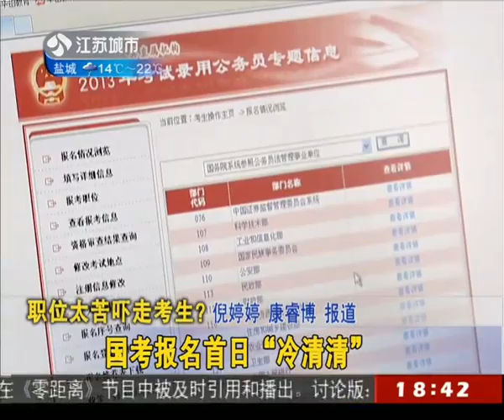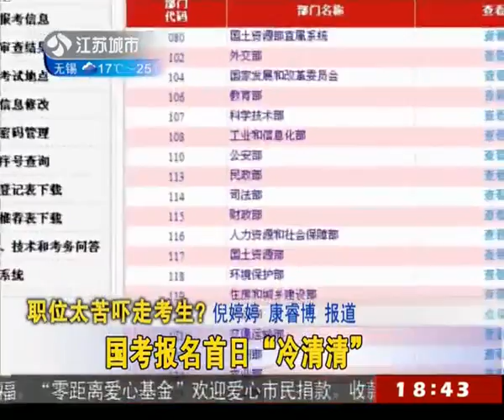职位太苦吓走考生？国考报名首日"冷清清"